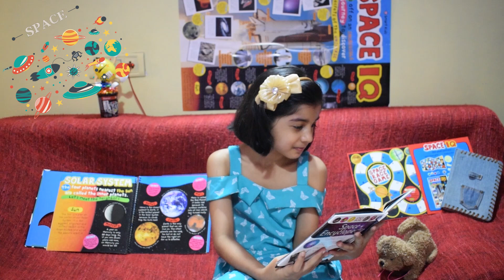7 Weird Facts About Space That Aren't In Textbook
Have you ever heard that a volcano on Mars called Olympus Mons is THREE Times the size of Mount Everest !!!